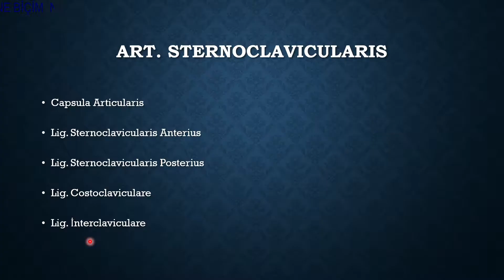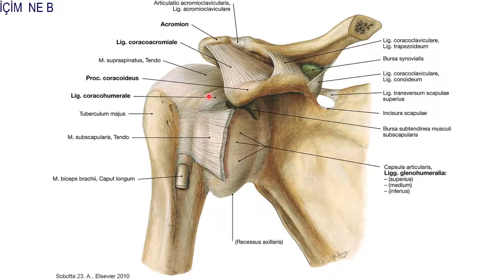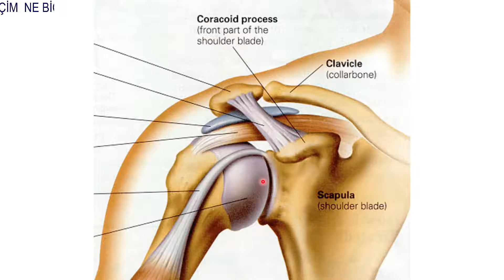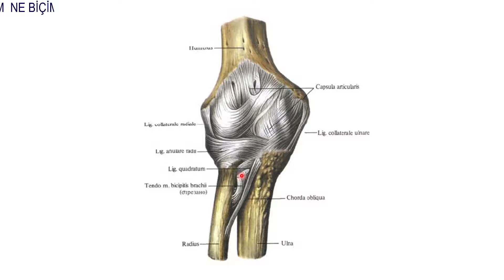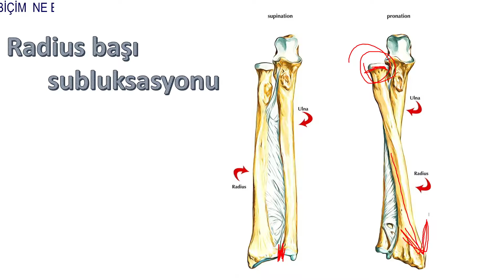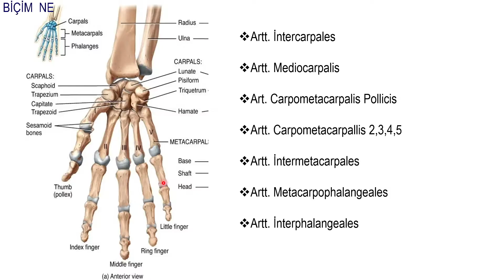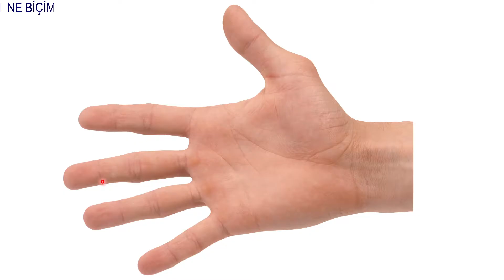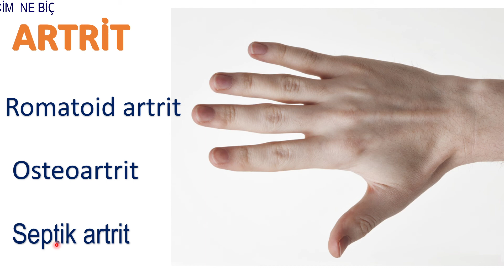Üst ekstremite eklemleri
üst ekstremitemize hareket yeteneği sağlayan eklemlerimizden bahsettim.